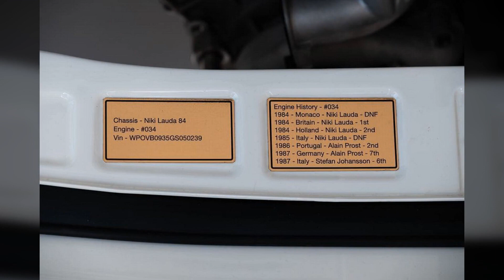F1-Powered Porsche 930 TAG Turbo - Engineering Marvel by Lanzante | CarMojo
Throwing an actual F1 engine into a road car requires some serious skill but Lanzante knows what it's doing.

Few projects have grasped our attention as hard as Lanzante’s Porsche 930 TAG Turbo, which will feature an actual turbocharged engine from an 1980s F1 car.

Despite the global attention, Lanzante has kept most the details away from the public but Pistonheads had the chance to visit their workshop and find out more about this very exciting project.

The inspiration behind Lanzante’s latest creation was of course the original Porsche 930 TAG Turbo, a prototype created by McLaren to reportedly test the 1.5-liter TAG-Porsche Turbo V6 engine that powered its F1 cars in the mid-80s.

Thanks to Lanzante’s strong ties with McLaren, the British specialist was able to secure 11 of these engines to pay tribute to the original car. Each of the 11 provided engines have actually competed in F1 races, with nine of them being podium finishers and one winning the 1984 British Grand Prix at Brands Hatch with Niki Lauda behind the wheel. If that’s not special, we don’t know what is.

Dropping a race engine into a road car is of course a challenge, with Lanzante partnering with Cosworth to redevelop the TAG-Porsche V6 unit. The goal was to make the highly-strung engine more usable on the road and of course more reliable, even if that means less power than the 1,000hp+ they used to make in qualifying spec.

The reworked engines will deliver 503hp (510PS) and 310lb-ft (420Nm) of torque but will still rev up to 9,000rpm, making them the highest revving turbocharged powertrains used in a road-legal car. Cosworth’s work includes smaller turbos, a new crankcase and the necessary adjustment to the fuel-air mixture. Boost pressure has been decreased by 25 percent, to 3 bar (43.5psi). Porsche’s G50/20 six-speed manual transmission will join the F1 engine, complete with bespoke ratios and a limited-slip differential.

One of the Lanzante’s biggest challenges was to design an all-new water cooling system for the 930, a car with no existing plumbing. The radiator is mounted at the front while the fog-light mountings on the bumper are now air-intakes for the oil coolers.

The chassis features coilover suspension and rides on the original 17-inch wheels, which are wrapped with modern Pirelli P-Zeros -225s at the front and 255s at the rear.

Lanzante estimates that the 930 TAG Turbo will weight around 1,100kg (2,425lbs), which is about 235kg (518lbs) lighter than an original 930 Turbo. The engine is already 100kg lighter than the air-cooled 3.3-liter Turbo but Lanzante also added a carbon bonnet and engine cover, as well as aluminum door skins. Power to weight ratio is set at 457hp per tonne.

The price of each of the 11 F1-powered 930 TAG Turbo cars is set at $1.45 million before taxes (£1,095,000) and potential customers will be handpicked by Lanzante.